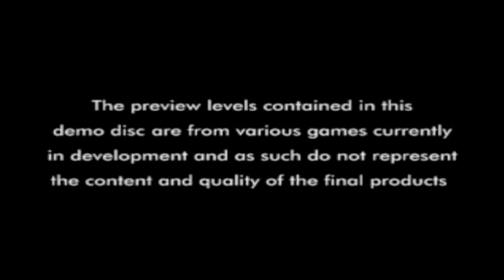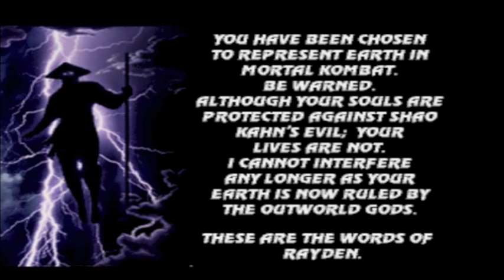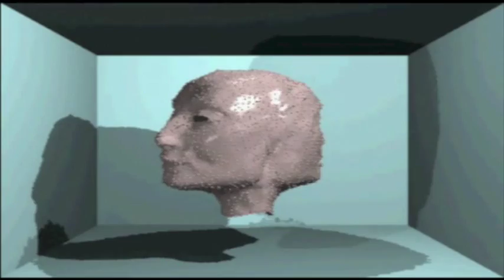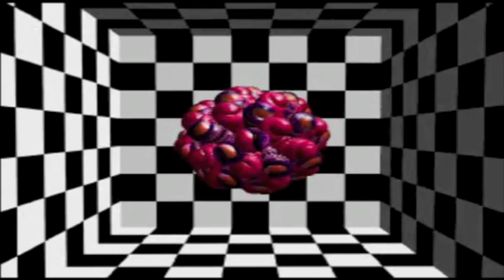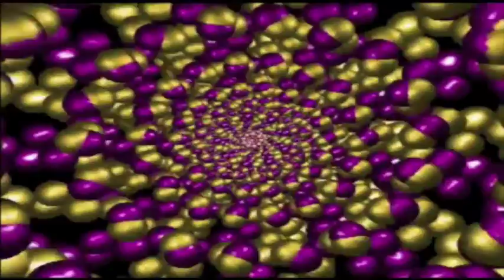Let's Play Euro Demo 3 (UK CD 03 Vol. 1)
DO NOT post a request on this video, next week's demo has already been decided.

List of content and time codes:

Mortal Kombat 3: 01:41
Ridge Racer (video): 05:12
Evolva X (rendered artwork): 08:54
Hi Octane: 11:53

SLES-00181